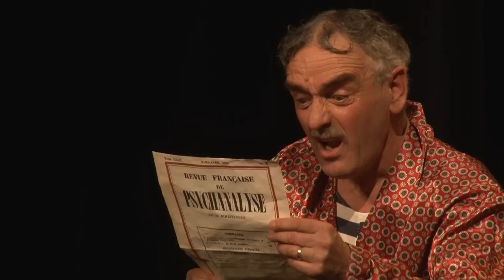ADULTÈRE ET CONSÉQUENCES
"Adultère et conséquences" est un vaudeville en 2 actes écrit par Antoine Rivoire et Jérôme Cartier, (d’après Georges Feydeau) - Site des auteurs -Mise en scène de Daniel Briand. Captation vidéo et montage de Jacky Marionneau.